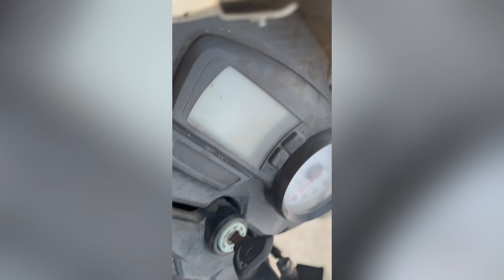My fist vlog - Moto vlogging started